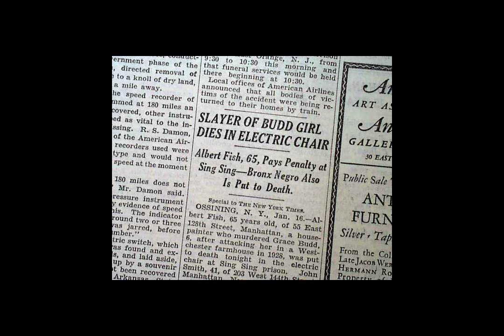Uncovering The Horrifying Crimes Of Albert Fish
Albert Fish was an American serial killer, pedophile, and cannibal. He was known for being one of the vilest pedophiles, serial child killers, and cannibals of all time. After his capture, he admitted to molesting more than 400 children and torturing and killing several of them1. His terrifying crimes earned him monikers like ‘Gray Man’, ‘The Bogey Man’, ‘Werewolf of Wysteria’, ‘Brooklyn Vampire’ and ‘Moon Maniac’